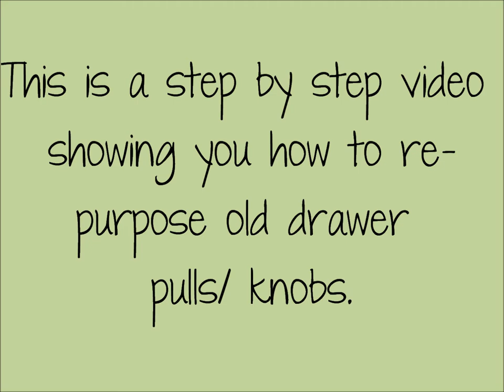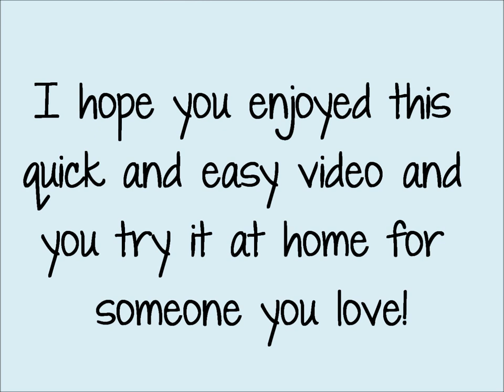Cartoon Snail Drawer Pull/ Knob.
This is a cute and easy way to brighten up any kids room! This is one of three knobs that I made, so check them out and make a set.